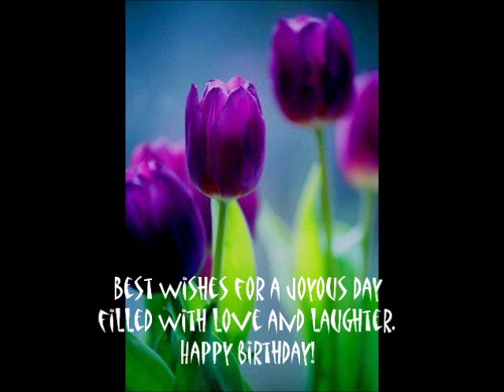Penny Lang ~ Ain't Life Sweet?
...für dich! ღ

Penny Lang sings "Ain't Life Sweet", taken from her same-named album and set to a slideshow of lovely animal pics found on pixdaus. None of them are mine.